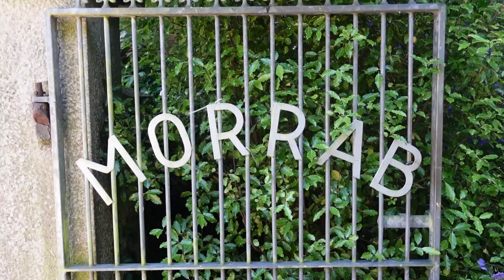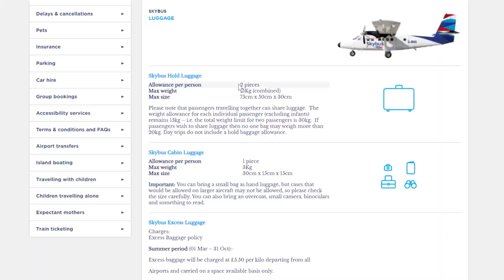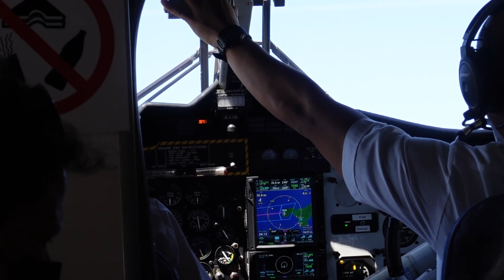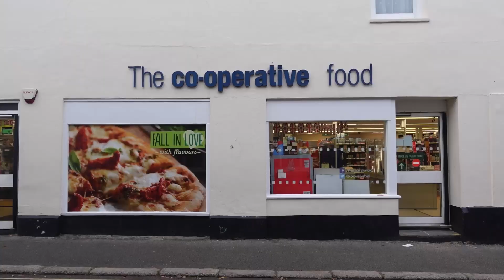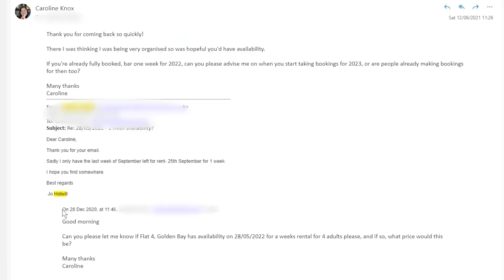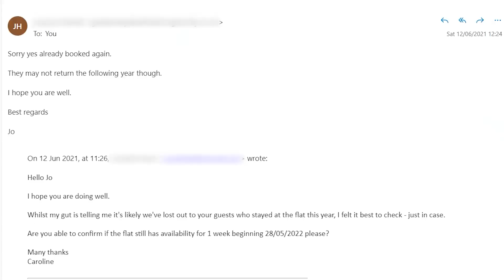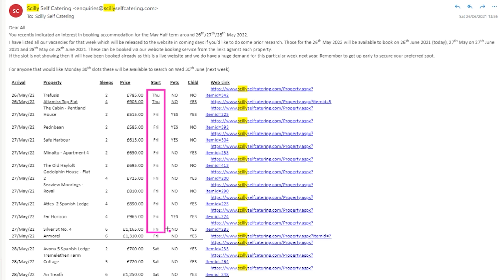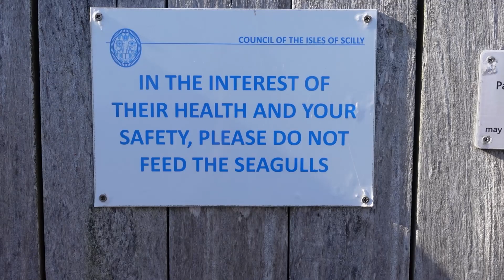Flying to the Isles of Scilly with Skybus (Isles of Scilly Flight report)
A big question that lingered over us as we planned our Isles of Scilly holiday was 'how to get to the Isles of Scilly'. The 3 main methods are by the lower cost Scillonian III - a ferry that's notorious for making its passengers very sea sick, a much more expensive plane ticket through the Isles of Scilly Skybus airline, but this would mean getting to fly in a twin otter - AKA a tiny airplane, so novel in comparison to airlines like EasyJet and British airways, or finally, a slightly more expensive susceptibility to seasickness and sheer excitement of getting to fly in a teeny tiny aircraft saw us booking the more expensive, but time saving 20 minute flight. In this video, I'll take you from breakfast in the city of centre in Penzance, to the Skybus minibus transfer from Penzance train station out to Lands End Airport. The airport itself, the safety briefing, the flight over Cornwall's Land's End and the landing on Isles of Scilly St Marys. Once landed at St. Marys, we make our way on foot to our accommodation passing through St Mary's Old town, I'll give a whirlwind tour of our accommodation and our first evening will be spent on Porthcressa beach enjoying a fish and chip take away from one of the food trucks in Hugh Town.

0:00 Intro
0:43 Brunch
1:51 Penzance
3:12 Airport
4:03 Epic Flight
7:14 Airport to our Accommodation
8:15 Accommodation Tour
10:41 Story of how we're here
14:44 Takeaway at Porthcressa Beach